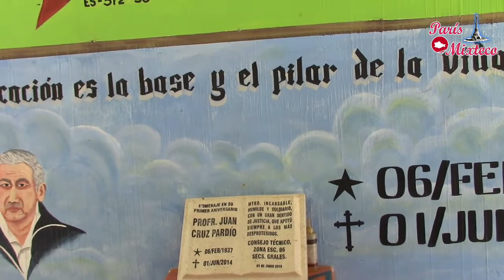Ceremonia de graduación de la Secundaria "Juan Cruz Pardio"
Secundaria "Juan Cruz Pardio" de la comunidad de Santiago Nuyoo, quien dirige la mtra Lizbeth Nayeli Martínez Cortés, clausura ciclo escolar 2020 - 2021. Con las debidas medidas sanitarias y de manera representativa, los padres  de familia fueron  testigos de un paso más de sus hijos en su vida académica...
Felicidades a todos los egresados.